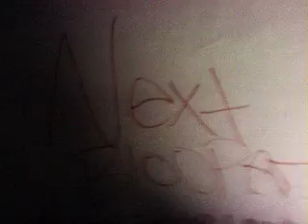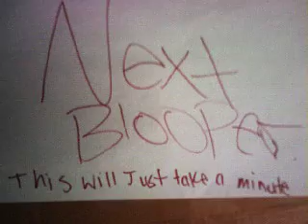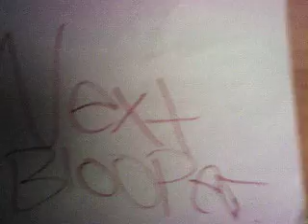Blooperz!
J & B'S Blooperz K Didnt Wanna Participate. (No One Got Hurt Filming This Vid ;D)